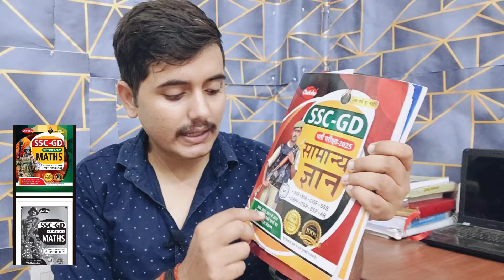SSC GD फिजिकल 2024 फेल होने वाले की संख्या बहुत अधिक 😨|| UP POLICE वाले दौड़ना शुरू कर दो 👇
up police document verification mein kya kya hota hai
upp dv me kya kya chahiye
upp cut off 2024
up police dv pst documents
up police cut off 2024
upp document verification
upp document verification kaise hota hai
up police documents verification kaise hota...
up police me document verification kaise ho...
upp dv pst me kya kya hota hai
upp document kya le jana hai
up police cut off
up police dv pst kaise hota hai
up police document verification kaise hota hai
up police dv me kya document chahiye
upp cut off
cut off up police constable 2024
document verification up police
up police physical test me kya kya hota hai
document verification job me kya hota hai
dv pst kya hota hai
upp expected cut off 2024
document verification kaise hota hai
document verification me kya check hota hai

safe score for up police constable 2024
expected cut off up police constable 2024
up police expected cut off 2024
up police
SSC GD running 23/09/2024
SSC GD live Running video
Shiksha samachar ssc gd reporting video
SSC GD live Running today
SSC GD Physical today
SSC GD physical review
SSC GD Physical review first day
SSC GD running live
ssc gd physical mein domicile kaun sa lag raha hai
SSC GD physical document First day
ssc gd physical me kon se document
chahiye
ssc gd physical centre list 2024
ssc gd new cut off 2024
ssc gd
ssc gd new cut off
ssc gd result 2024 kab aayega
ssc gd ki cut off kitni jayegi 2024
ssc gd cut off 2024 vacancy increase
ssc gd increased vacancy 2024
ssc gd vacancy increase 2024 cut off
ssc gd revised vacancy 2024
ssc gd 2024 vacancy cut off
ssc gd ka cut off kitna jayega 2024 mein
ssc ad ka result kab aayega 2024
SSC GD Constable 2024: Increased Vacancies,
Delayed Results & All You Need to